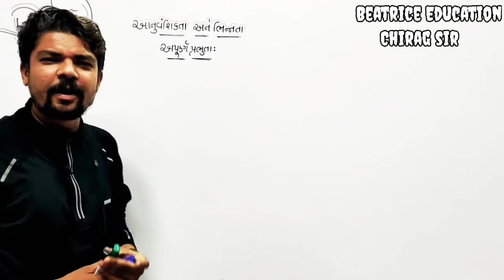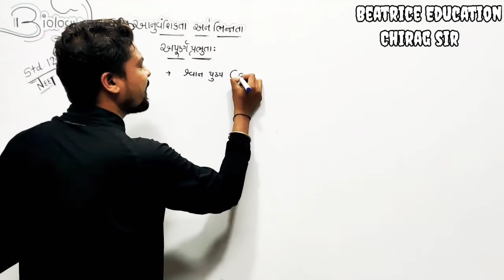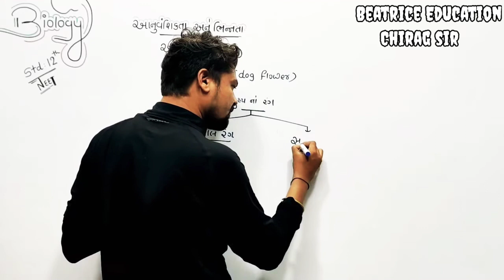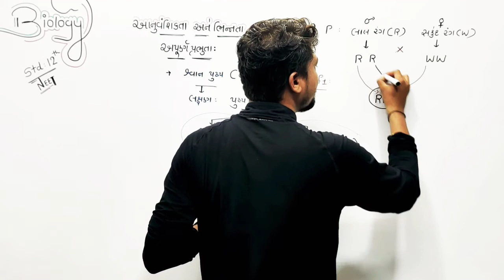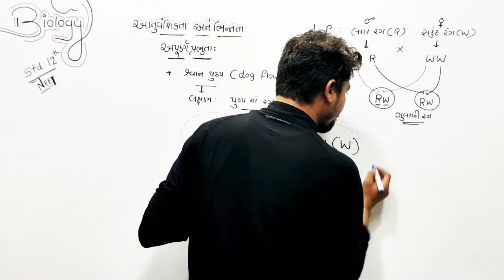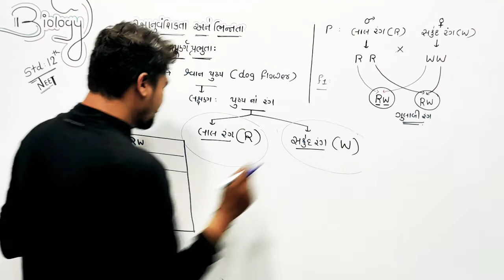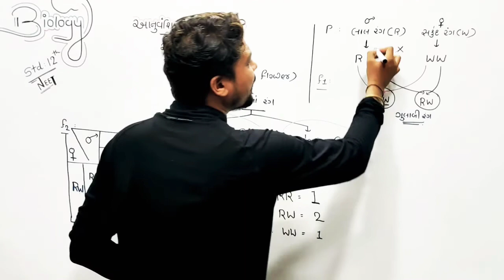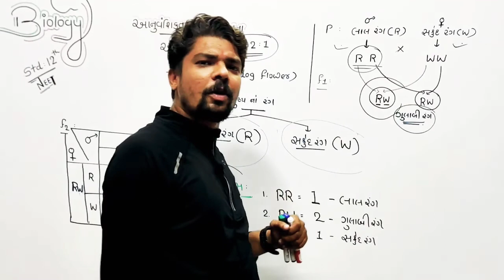Incomplete dominance ( અપૂર્ણ પ્રભુતા ) || NEET || STD: 12 || CHIRAG SIR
incomplete dominance